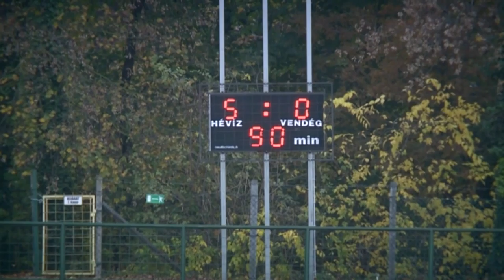Hévíz - Becsehely Megyei I.O.Bajnoki Labdarúgó Mérkőzés